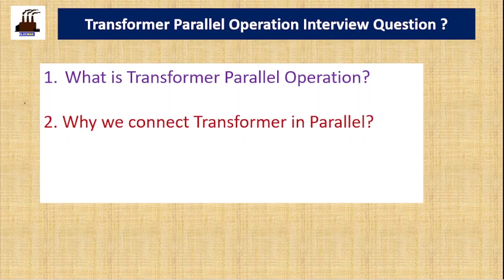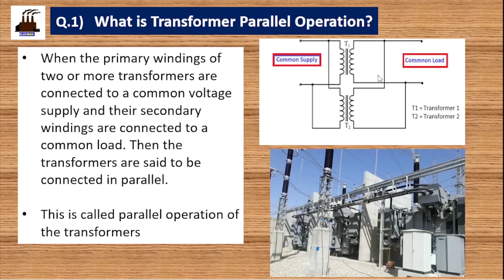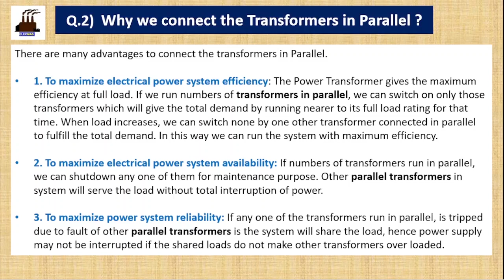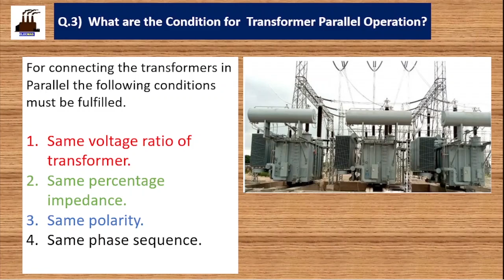What is Transformer Parallel Operation? II Transformer Interview Question Series II Urdu/Hindi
AOA,
In This video I am gonna Tell you about,
1. What is Transformer Parallel Operation?
2. Why we connect Transformer in Parallel?
3. What are condition for parallel operation of transformer?